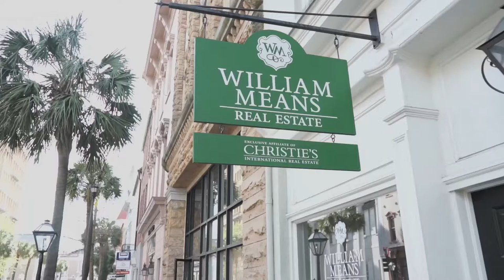We are William Means - 60 sec